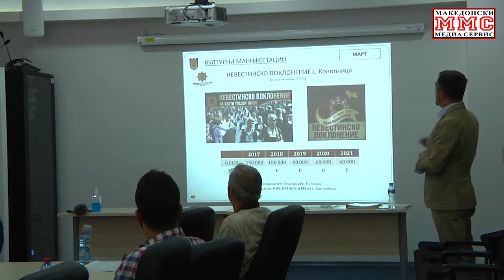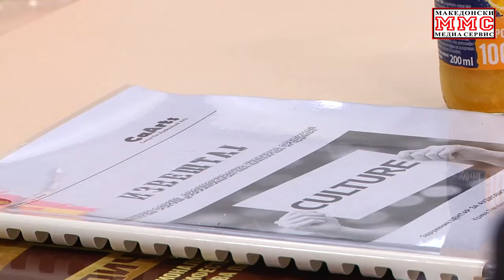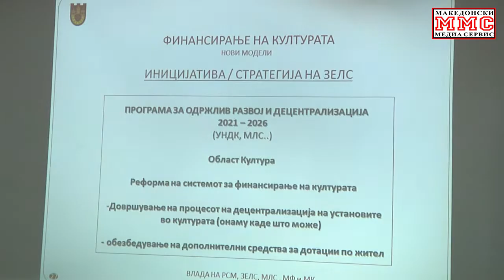По 40 години кривопаленечкиот Дом на култура се реконструира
Градот на културата од 2013 година, Крива Паланка, годинава успеа да обезбеди пари од централната власт, со кои по близу 40 години ќе го реконструира Домот на културата.